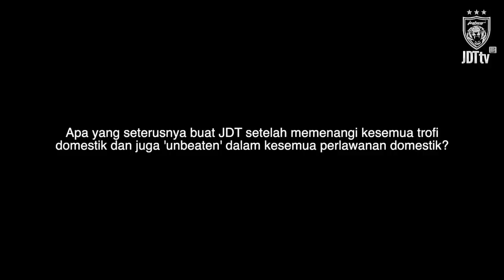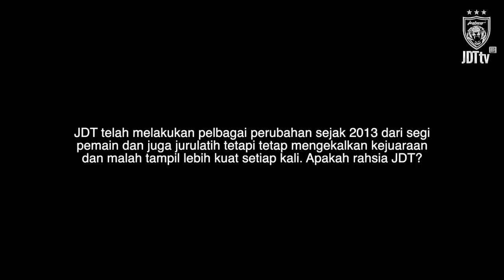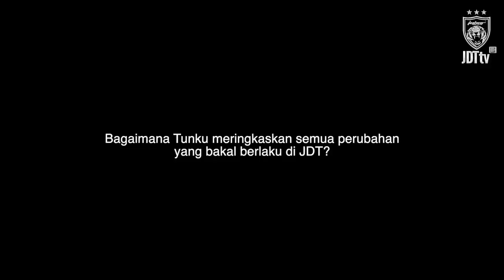HRH Crown Prince of Johor speaks about JDT's changes ahead, future plans, aspirations & transfers.